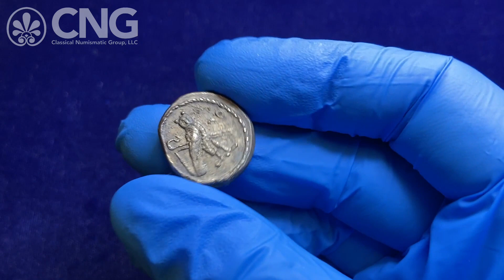CNG 118, Lot 392